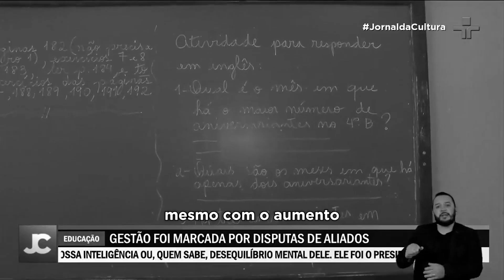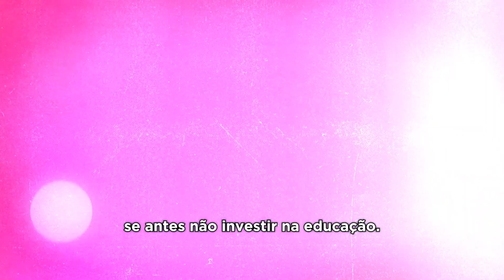UM ANO DE UNIÃO E RECONSTRUÇÃO | Episódio 3: Educação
📌 Salve a playlist da série "UM ANO DE UNIÃO E RECONSTRUÇÃO", disponível da